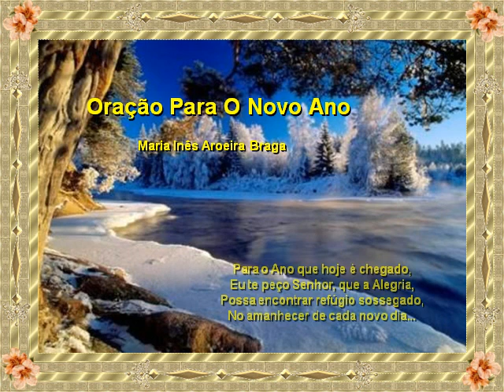Oracao Para O Novo Ano.wmv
ORAÇÃO PARA O ANO NOVO
TEXTO E FORMATAÇÃO : MARIA INÊS AROEIRA BRAGA